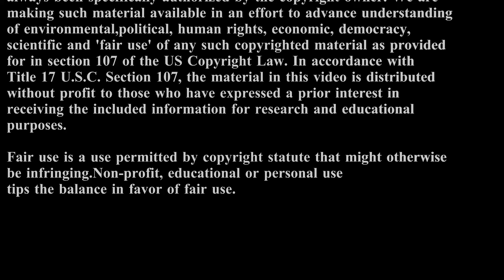(Transformed) Transformers Music Video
Please enjoy this video for all you Transformer fans and anyone else